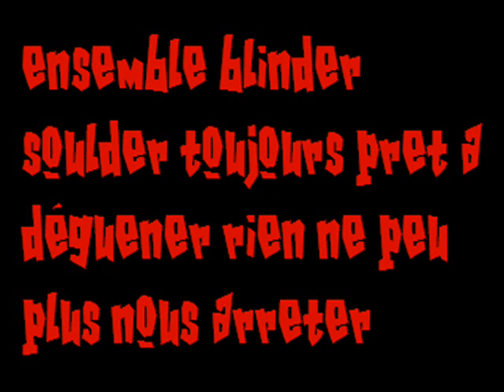Tagada Jones & La Phaze - Ensemble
Band(s): Tagada Jones & La Phaze
Song: Enslemble
Album: Le Feu aux Poudres

Great song! If anyone of you know the lyrics, please (please, please, please..), write it to comments. (I am not french so unfortunately I cannot understand it completely..)